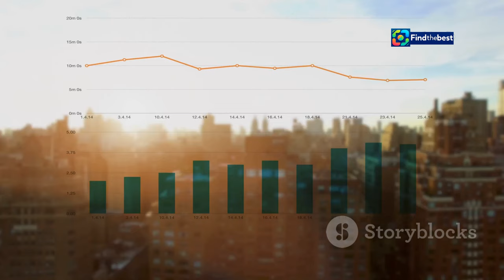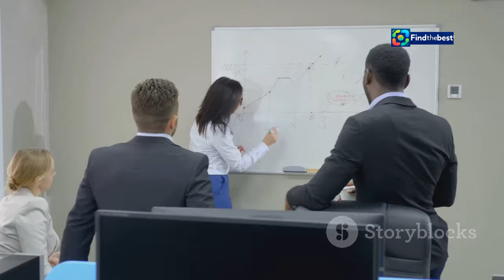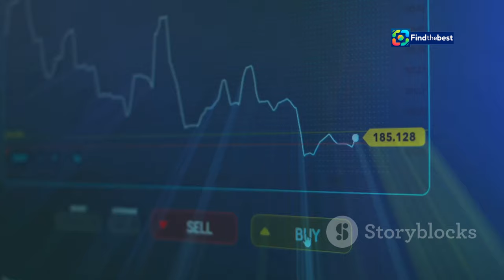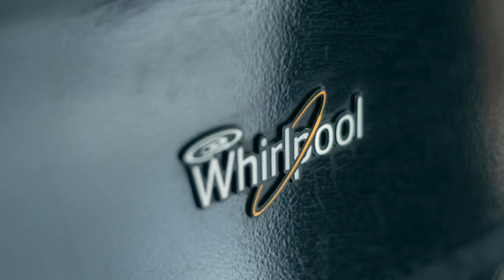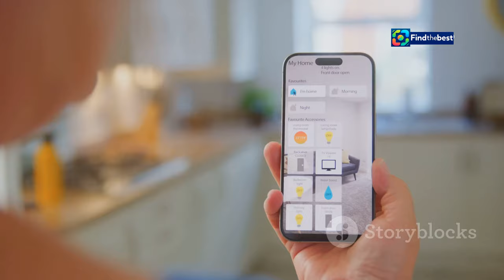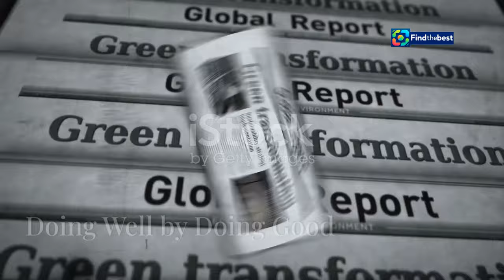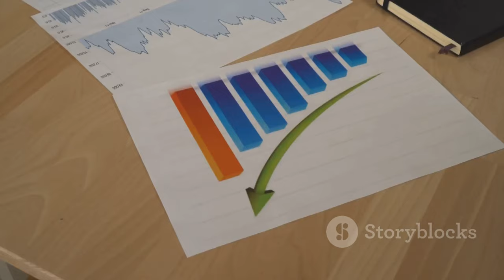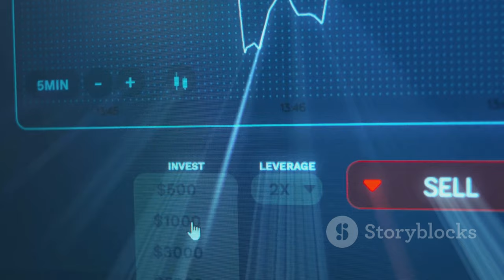"Whirlpool`s Resilience: How CEO’s Cost Cuts Are Paying Off!"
OUTLINE:
00:00:00 A Bright Spot in a Stormy Election Season
00:00:51 A Pleasant Surprise
00:01:43 Navigating the Election Year Slowdown
00:02:35 Trusted Names in Every Home
00:03:39 The Key to Continued Success
00:04:39 Reaching Customers Worldwide
00:05:46 Doing Well by Doing Good
00:06:48 A Brighter Future for Whirlpool
00:07:45 Poised for a Post-Election Boost
00:08:44 A Sign of Confidence
00:09:40 Quality, Innovation, and Value

📈✨ Welcome to our latest video where we dive into Whirlpool Corp.'s surprising earnings report! 🚀 Despite the preelection sales slump, Whirlpool has reaffirmed its full-year sales forecast, showing resilience in challenging times! 🌟

In this video, we discuss:
- 💼 The impact of CEO's strategic cost cuts on the company's performance
- 📊 How Whirlpool's brands, including Maytag and KitchenAid, are navigating the market
- 🗳️ Expectations for consumer sentiment post-presidential election

💬 Let us know your thoughts on Whirlpool's strategy in the comments below!